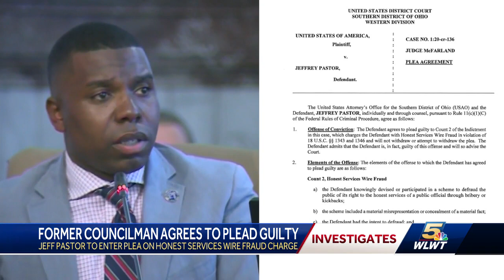Former Cincinnati councilman Jeff Pastor's plea deal reveals possible 2-year prison sentence